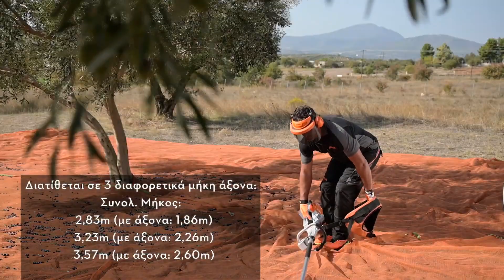Ραβδιστικά STIHL με δόνηση SP 452, SP 482